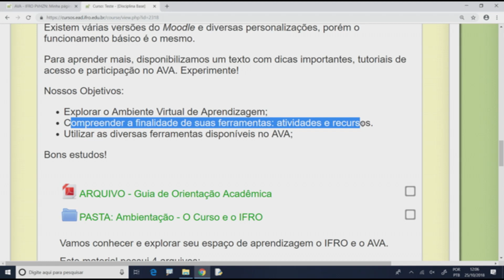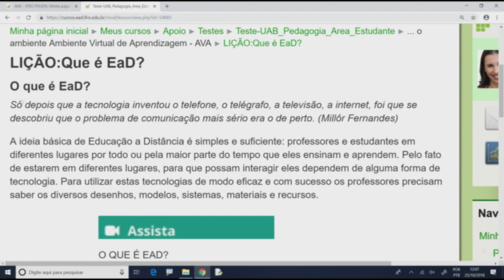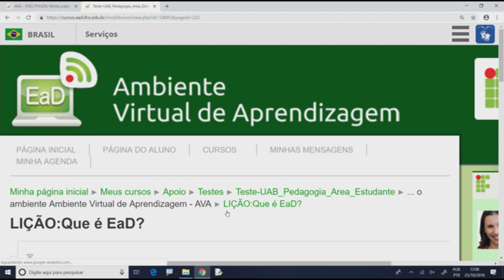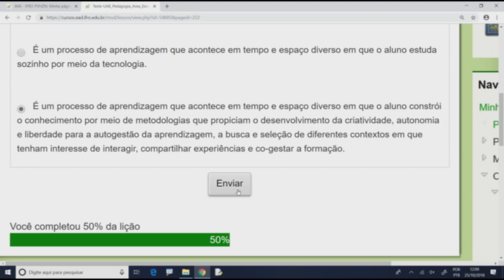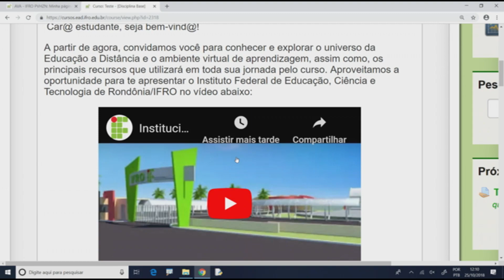Tutorial: Explorando o AVA - Lição